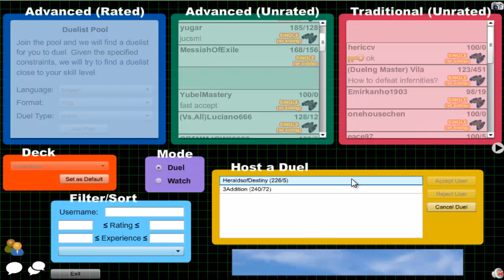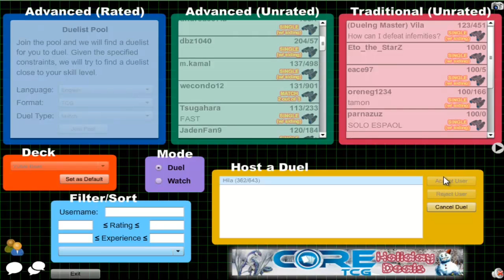Vitamin Y (Forever) Episode 186: Yubel Beat #27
Sunday - Battlin' Boxer Yubel